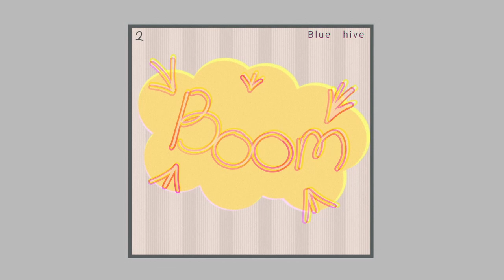Mono and Six: short animated COMICS part 11 | Little Nightmares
Some short cute and funny animated comics about characters from the universe Little Nightmares